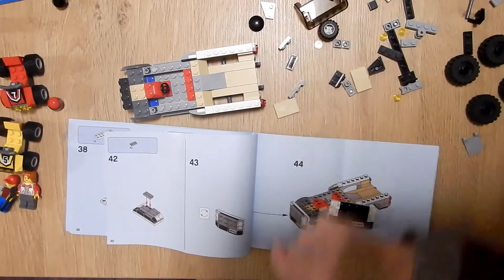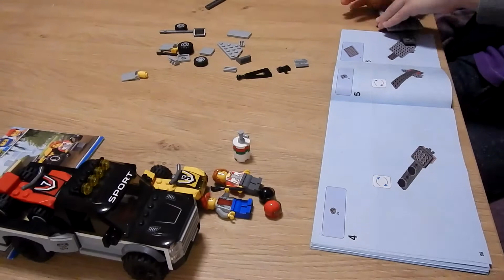Patrikas Lego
Lego 60148